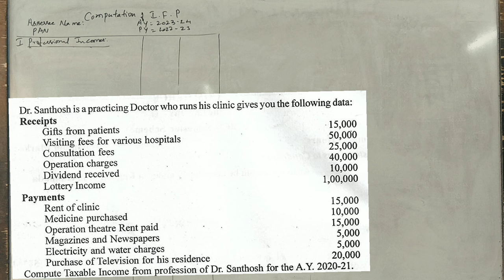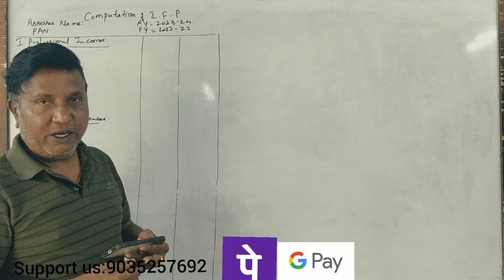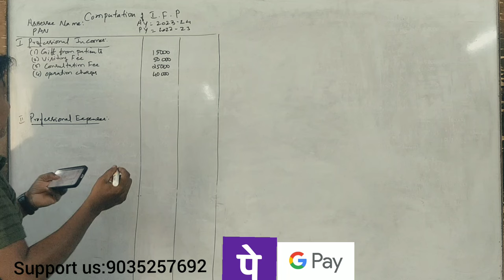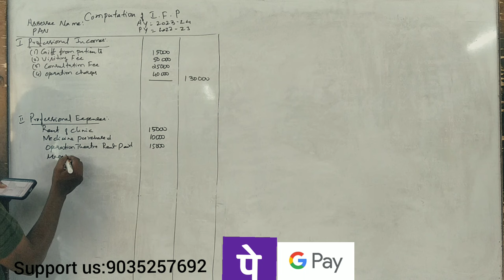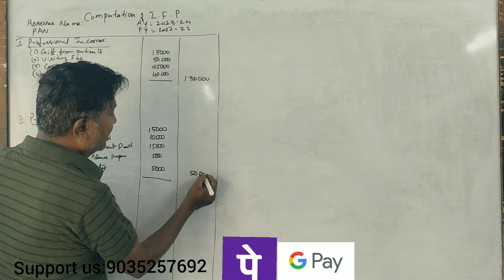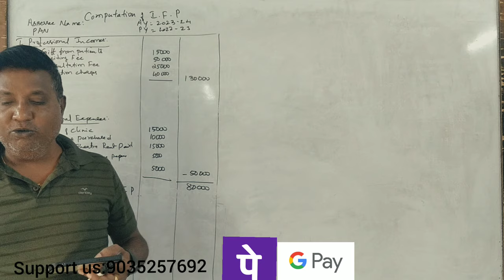IT 2 B.Com 6th Sem(NEP Syllabus) Income from Profession - 2021 Q.P (BCU) 5 Marks By Srinath Sir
IT 2 B.Com 6th Sem B.Com 2021 Solved Question Paper